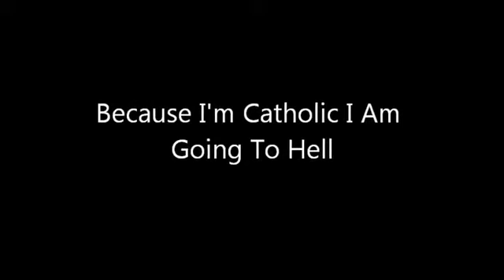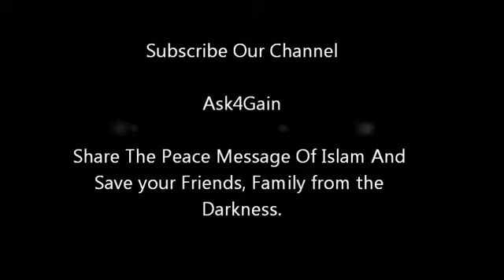As I am Catholic Christian, Am I Going To Hell ?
To promote accurate representation of Islam by providing correct information thereby encouraging individual responsibility for seeking and acting upon the Truth.